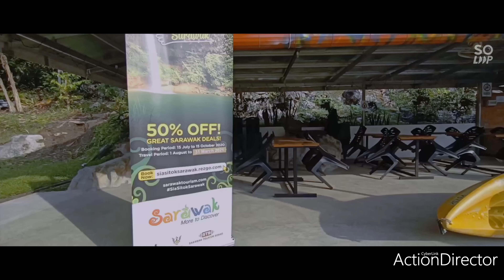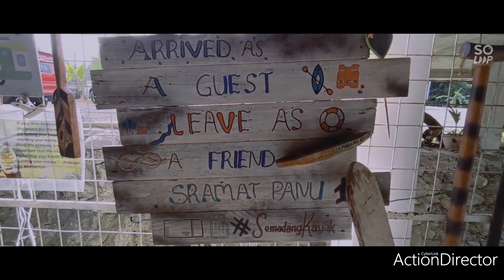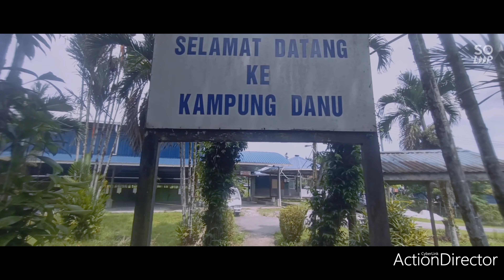Semadang Kayak Adventure Second Trip 28/2/2021